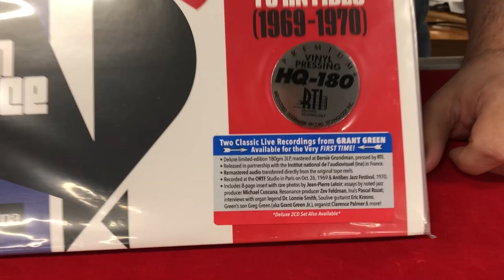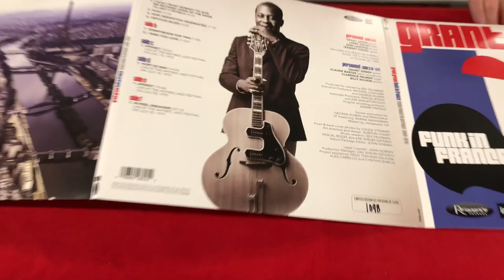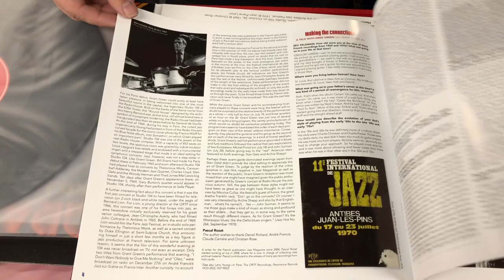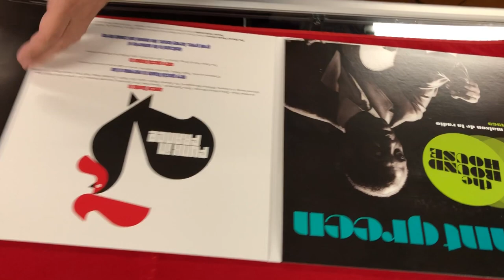Grant Green - Funk In France: From Paris to Antibes Unboxing Record Store Day 2018 RSD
2018 Record Store Day Unboxing of Grant Green - Funk In France

Funk in France: From Paris to Antibes (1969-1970) is previously unissued live recordings of legendary guitarist Grant Green. This set brings together a collection of recordings of Green captured at the ORTF studios in Paris on October 26, 1969 plus full concert recordings from June 18 and 20, 1970 at the Antibes Jazz Festival. Available exclusively for Record Store Day, this limited edition 3LP set is hand-numbered, and pressed on 180g vinyl.

LP1: Side A: 1. I Don't Want Nobody to Give Me Nothing (Open Up the Door I'll Get It Myself) 2. Oleo 3. How Insensitive (Insensatez) 4. Untitled Blues
Side B: 5. Sonnymoon for Two 6. I Wish You Love
LP2: Side C: 1. Upshot – Live at the Antibes Jazz Festival on July 18, 1970
Side D: 2. Hurt So Bad - Live at the Antibes Jazz Festival on July 18, 1970
LP3: Side E: 1. Upshot – Live at the Antibes Jazz Festival on July 20, 1970
Side F: 2. Hi-Heel Sneakers – Live at the Antibes Jazz Festival on July 20, 1970